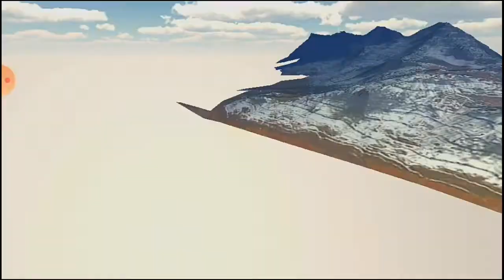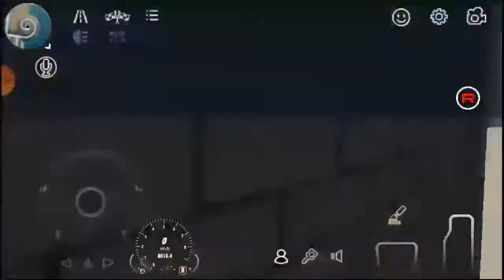How to get Rich in Car Parking Multiplayer Fast!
Yow whats up gamers alam konamaang maganda itong ating bagong video at intro so please like and subscribe and click the notification bell din no para lagi kayong updated sa aating mga newest uploads salamat.

SALAMAT GUYS

SO GUYS CLICK NYOTONG LINK SA BABA⬇️😊

-OLQmCNlawg

SO YAN GUYS SALAMAT😊

SALAMAT😊😊